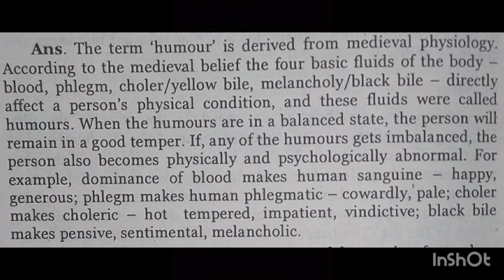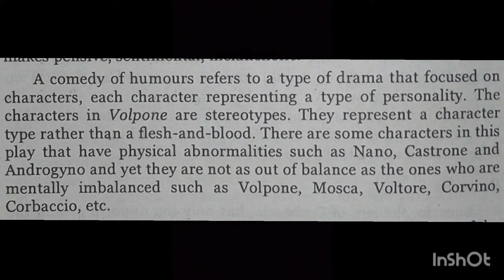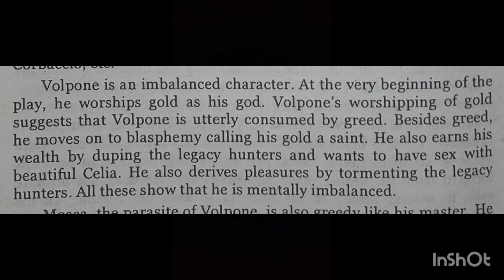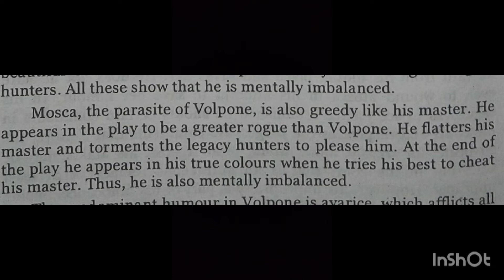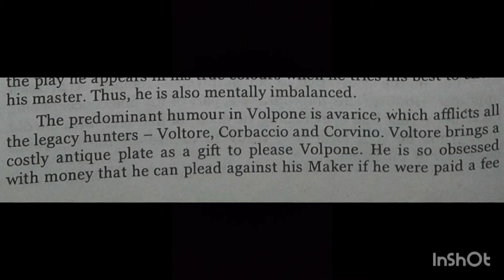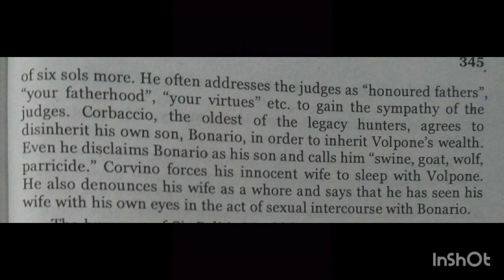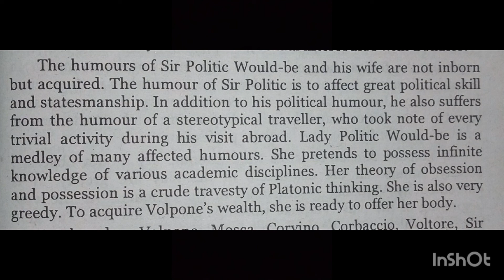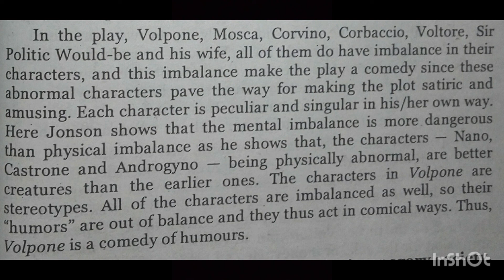Volpone as a comedy of humours